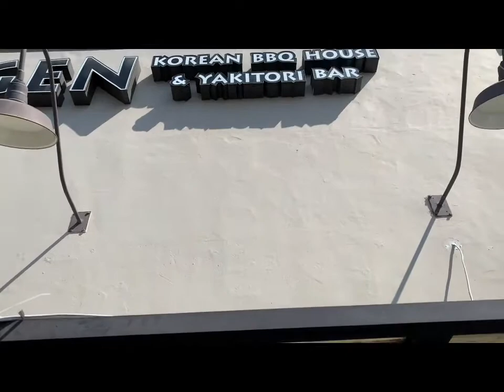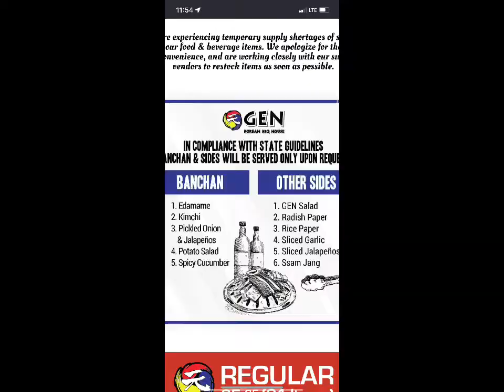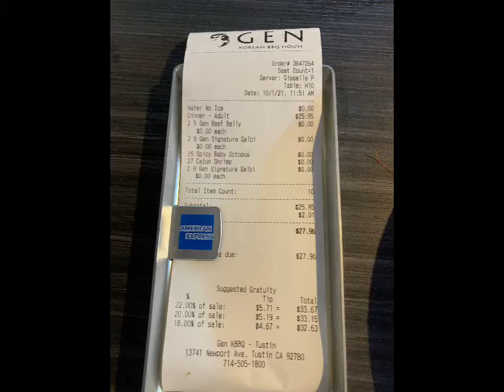Gen Korean BBQ in Tustin in Oct 2021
Korean BBQ. All you can eat buffet.